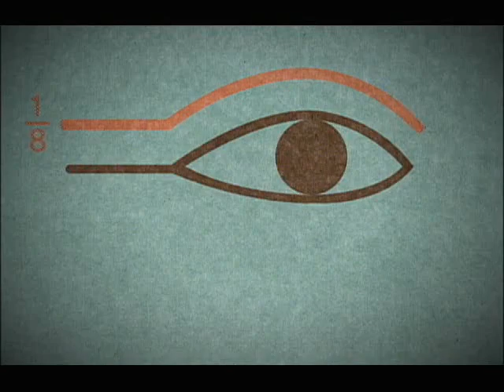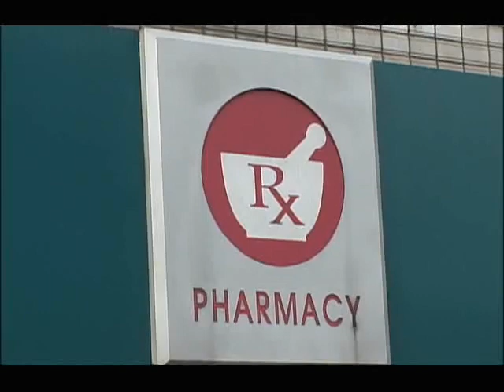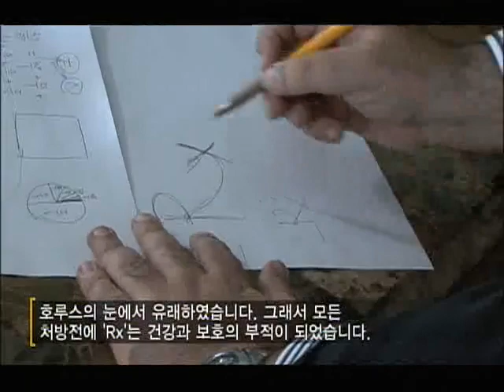EBS 다큐프라임 - Docuprime_부적 2부 욕망의 코드_#005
EBS, EBS 다큐프라임, Docuprime, 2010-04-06, 부적 2부 욕망의 코드

문자와 기호들의 다양한 조합으로 이루어진 부적. 각국마다 독특한 문양에는 비밀의 역사와 미스테리가 숨어있다. 부적의 실체와 암호에 접근해 그 속에 숨겨진 인간의 욕망을 알아본다.